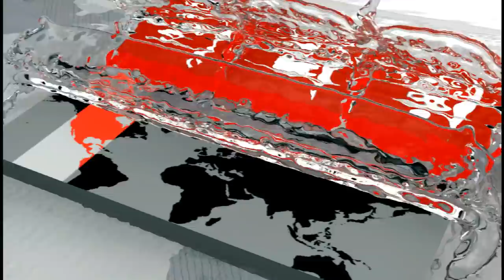খালেদা জিয়াকে বিদেশে নিয়ে যেতে চায় তাঁর পরিবার | Khaleda Zia | Somoy TV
বেগম জিয়াকে চিকিৎসার জন্য বিদেশে নিয়ে যেতে চান পরিবার। বিকেলে বঙ্গবন্ধু শেখ মুজিব মেডিকেলে চিকিৎসাধীন কারাবন্দি বেগম জিয়ার সঙ্গে দেখা করে একথা জানান বোন সেলিমা ইসলাম। বেগম জিয়ার জামিনের বিষয়ে সরকারকে আন্তরিক হবার আহ্বান জানান তিনি। এদিকে, দুদকের আইনজীবী বলছেন, বেগম জিয়ার জামিন দেয়ার এখতিয়ার একমাত্র আদালতের। আর রাষ্ট্রের সর্বোচ্চ আইন কর্মকর্তা অ্যাটর্নি জেনারেল মাহবুবে আলমের মন্তব্য , বেগম জিয়ার চিকিৎসা নিয়ে রাজনীতি করছে বিএনপি।